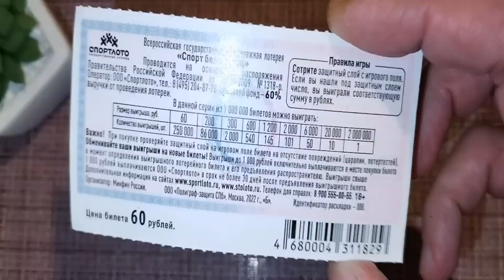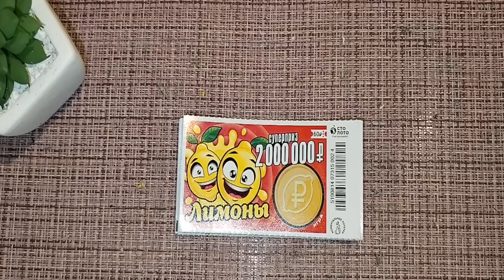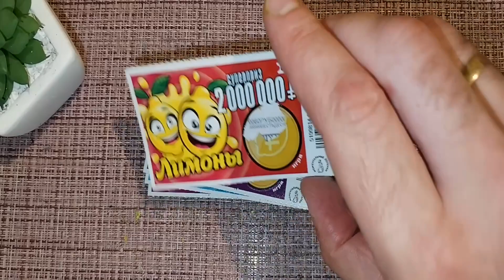ВЫИГРАЛ КРУПНЫЙ ПРИЗ! БУДУ ТЕПЕРЬ ИГРАТЬ ТОЛЬКО В ЭТУ ЛОТЕРЕЮ!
САМАЯ НОВАЯ ЛОТЕРЕЯ ОТ СТОЛОТО!

НОВИНКА ОТ СТОЛОТО!

РАДИОВОЛНА И МАГИЯ ЗВЕЗД РУЛЯТ В ЭТОМ ЛОТЕРЕЙНОМ МИКСЕ ИЛИ ЕСТЬ ВЕРСИИ?

ВЫБРАЛ НЕСКОЛЬКО УДАЧНЫХ БИЛЕТОВ РАЗНЫХ ЛОТЕРЕЙ НА УДАЧУ!

ЛОТЕРЕЯ "РАДИОВОЛНЫ ОПТОМ"

НОВАЯ ЛОТЕРЕЙКА В которую мне повезло!

ПЛЮНУЛ НА КРОССВОРД И РЕШИЛ РИСКНУТЬ В ЭТУ ЛОТЕРЕЮ!

НЕУЖЕЛИ НАЙДЕТСЯ БУКВА "К"?

КУПИЛ ЛОТЕРЕЙНЫЙ МЕГАМИКС!

МЕГАИГРА В ЛОТЕРЕЮ КРОССВОРД! ШОКИРУЮЩИЙ РЕЗУЛЬТАТ!

ХОРОШИЙ ВЫИГРЫШ В БЮДЖЕТНУЮ ЛОТЕРЕЮ!

КУПИТЬ ТРИ ЛОТЕРЕИ ПО 50 или ОДНУ ЗА 150?

ПРИЯТНАЯ ИГРА В ОДНУ ИЗ ЛЮБИМЫХ ЛОТЕРЕЙ!

СЭКОНОМИЛ КАПИТАЛНО НА ЭТОЙ ЛОТЕРЕЕ И НЕ ПРОГАДАЛ!

ВЫИГРАЛ В ЭТУ ЛОТЕРЕЮ И НИ В ЧЁМ СЕБЕ НЕ ОТКАЗЫВАЮ

ЛОТЕРЕЯ СУНДУК ТАИТ В СЕБЕ МНОЖЕСТВО СОКРОВИЩ?

МАГИЯ ЗВЕЗД ЭТО ЛОТЕРЕЯ, КОТОРАЯ МЕДЛЕННО ВЕДЕТ ВАС К ЦЕЛИ! И ПРИВОДИТ В ИТОГЕ!

НУ НАКОНЕЦ ТО ЭТА ЛОТЕРЕЯ ОТРАБОТАЛА ДЕНЬГИ!

БЛЕСК И НИЩЕТА САМОЙ КРАСИВОЙ ЛОТЕРЕИ КАНАЛА!

ЭТА ЛОТЕРЕЯ МОЖЕТ УТЕШИТЬ)))

ХОКЕЙНАЯ ЛОТЕРЕЯ В КОТОРУЮ КОМУ ТО ПОВЕЗЛО?

ЛОТЕРЕЯ ОТ ФИКТИВНОЙ ХОКЕЙНОЙ ЛИГИ А ЧТО ТАК МОЖНО

БЫЛОЛОТЕРЕЯ КРОССВОРД СНОВА РУЛИТ СЮРПРИЗАМИ?

ОЧЕНЬ ЭФФЕКТИВНАЯ ЛОТЕРЕЯ , КОТОРОЙ ТОРГУЮТ ОПТОМ! НАДО БРАТЬ?

И СНОВА ЛОТЕРЕЯ ВОЛШЕБНЫЙ КВАДРАТ УДИВЛЯЕТ!

НЕПЛОХО СЫГРАЛ В ЛОТЕРЕЮ ПОСЛЕ РАБОЧЕГО ДНЯ!

ПОЛУЧИЛОСЬ ВЫИГРАТЬ В ХОРОШУЮ ЛОТЕРЕЮ?

САМАЯ КРАСИВАЯ ЛОТЕРЕЯ ПО ВЕРСИИ КАНАЛА Techno Bar Plus 2023!

СНОВА СЮРПРИЗ ОТ ЛОТЕРЕИ СЧАСТЛИВАЯ КАРТА?

СТАРШИЙ БРАТ ЛОТЕРЕИ РАДИОВОЛНА! БОЛЬШЕ ЗНАЧИТ ЛУЧШЕ?

ИГРАЮ В ЛОТЕРЕЮ РАДИОВОЛНА!

УНИКАЛЬНАЯ ЛОТЕРЕЯ АНАЛОГОВНЕТ

ПРИЯТНАЯ ЛОТЕРЕЯ! В НЕЕ ОЧЕНЬ ЧАСТО ВЕЗЁТ ИБО ЕСТЬ НЮАНС!

НУ НАКОНЕЦ ТО ПРИЯТНЫЙ ИСХОД В ЛОТЕРЕЕ КАЛЕНДАРЬ УДАЧИ!

ЧТО ЛЕГЧЕ ВЫИГРАТЬ В ЭТУ ЛОТЕРЕЮ ИЛИ В ХОКЕЕ?

СНОВА ШОК! СЕГОДНЯ КРУТОЙ ВЫИГРЫШ! ОН ПОДТВЕРДИЛ МЕТОДИКУ ВЫБОРА ЛОТЕРЕИ! СТАНЬЕТЕ БОГАТЫМИ!

НОВАЯ ТОРГОВАЯ ТОЧКА ЗАЛОГ УСПЕХА ВЫИГРЫША?

РАБОТАЕТ ЛИ В ЭТОЙ ЛОТЕРЕИ МЕТОДИКА СЧАСТЛИВОГО ВЫБОРА?

НЕОЖИДАННЫЙ ВЫИГРЫШ ОТ ПРОВАЛЬНОЙ ЛОТЕРЕИ?

ПАРОДИЯ НА ЧИСЛОВУЮ ЛОТЕРЕЮ!

ЛОТЕРЕЯ МИЛЛИОНЕР НЕ ДАСТ ВАМ ПРОИГРАТЬ?

НОВАЯ ЛОТЕРЕЯ СО СТАРЫМИ ДЫРАМИ!

ИНТЕРЕСНАЯ ЗАРУБА ОТ КРАСИВОЙ ЛОТЕРЕИ?

ЛОТЕРЕЯ ТУТАНХАМОН РЕШИЛА ПРЕПОДНЕСТИ СЮРПРИЗ!

НУ НАКОНЕЦ ТО ЭТА ЛОТЕРЕЯ ДАЛА ПЛЮС!